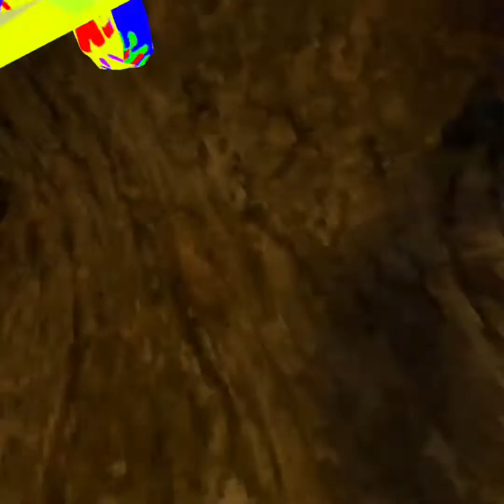Messing Around In Battle Mode! [Gorilla Tag)